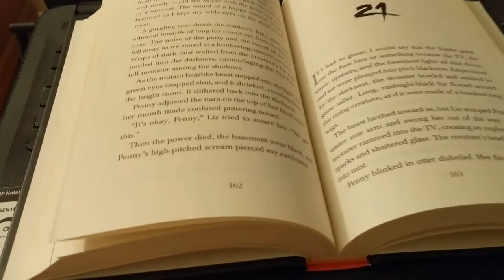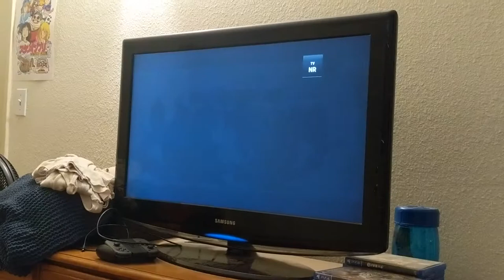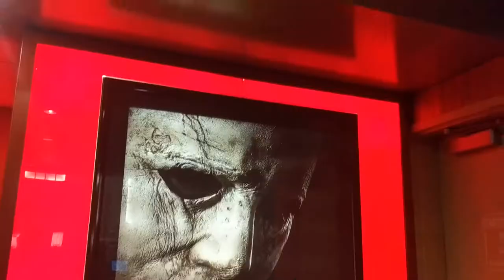Spookathon 2018 Day 5 & 6